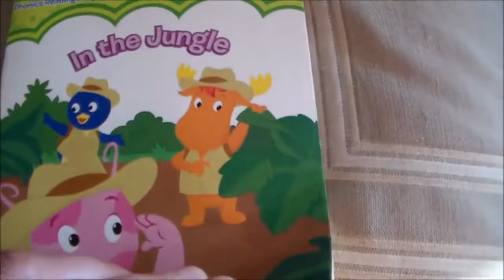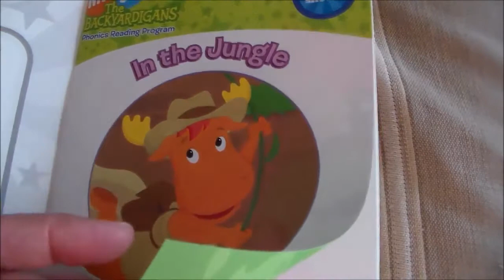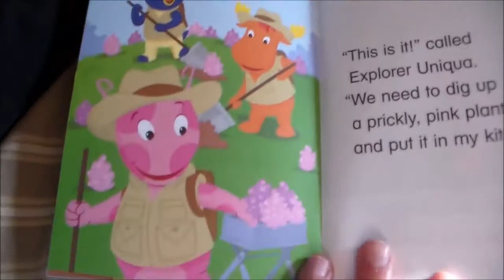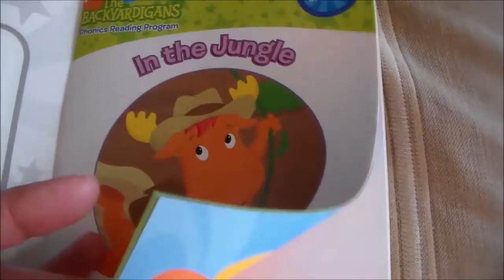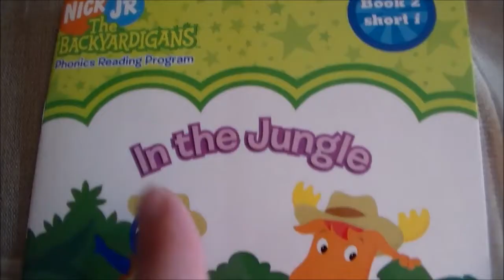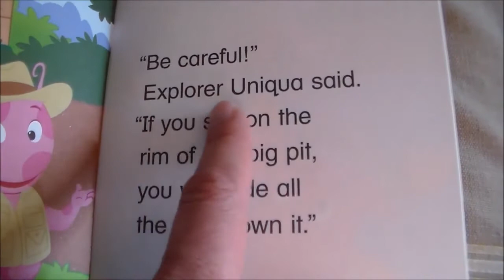Read A Storybook Along With Me: Nick Jr. - The Backyardigans - In the Jungle - Phonics Rea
Book 2 of the Phonics Reading Program: Short i sound. By Sonia Sander. Published by Scholastic in 2006. Read the words along with me and develop your